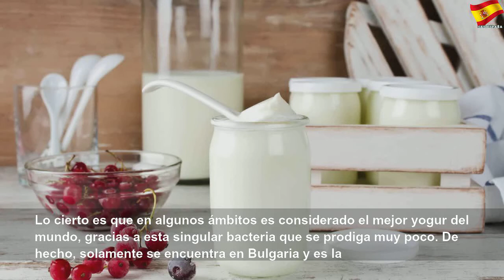Este es el secreto de que el yogur búlgaro sea el mejor del mundo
Este es el secreto de que el yogur búlgaro sea el mejor del mundo | Runs Dams
Causa furor en países como Japón. ¿El motivo? Las particularidades de la bacteria que contiene, que solo es posible encontrar en Bulgaria, lo cual lo convierte automáticamente en único